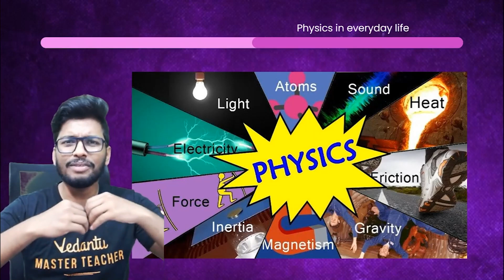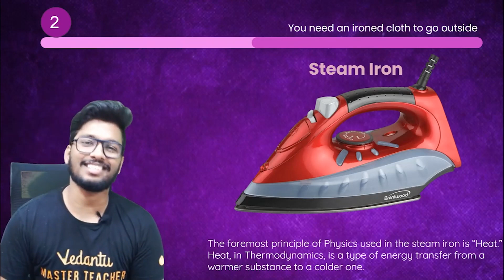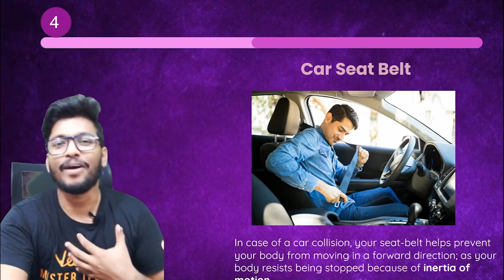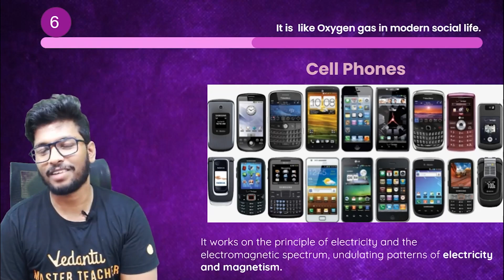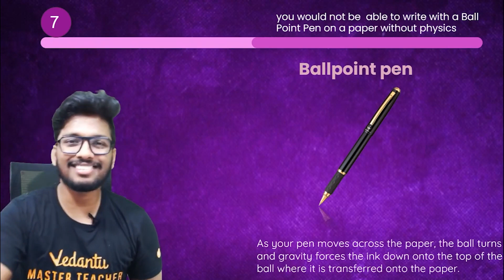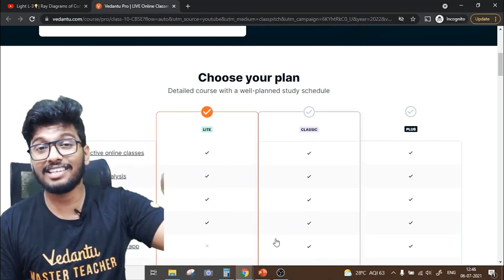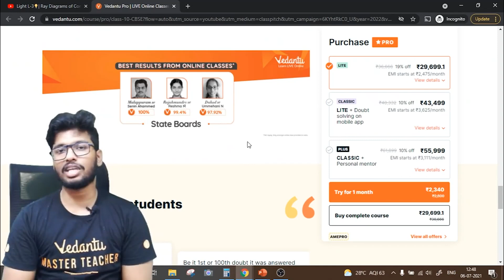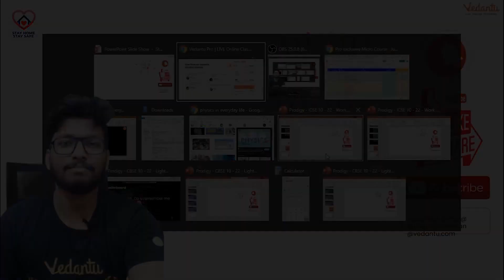Physics in Everyday Life | Power of Physics in Daily Life🌍| Anoop Sir | Vedantu 9th & 10th English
Physics in Everyday Life | Power of Physics | Power Physics | Important of Physics | Physics in Daily Life | Role of Physics in our Daily Life | Application of Physics in Daily Life | Physics Phenomena in Daily Life. Hey Guys, Our Vedantu Master Teacher Anoop Sir is with you to discuss an important topic that is Physics in Everyday Life. As a Student, You will be Studying Physics Right? Have Ever think for a sec that What is the History of Physics? How it comes? How is physics used in everyday life? Who invented physics? Who wrote the first book of physics? Here Today Anoop Sir is with you to Enlight you all in these Questions.

1. Unlimited LIVE class with your favorite teachers.
2. Unlimited Doubt Solving in Live class.
3. Fun interactive learning with in-class quizzes and leaderboards.
4. Get full access to structured long-term courses.
5. Chapter-wise micro-course and Revision course before the exam.
6. One subscription, unlimited access to Live Class, Test Series & Assignments.

📣 Get Micro Course For "Class 9 & Class 10"-
use this code MICRO1 to get it at flat Rs. 1/

👩‍💻  To Get in touch with Vedantu Master Teachers to clear Your Doubts then join us on Our Telegram Channel

♦ Physics in Everyday Life
♦ Importance of Physics in Daily Life
♦ How do we Use Physics in Everyday Life
♦ Examples of Power in Physics in Everyday Life
♦ Conclusion of Physics in Daily Life
♦ Physics Facts in Everyday Life
♦ Physics Power in Everyday Life
♦ Physics used in Everyday Life
♦ Physics Application in Everyday Life

Hope you All Guys Enjoyed it!